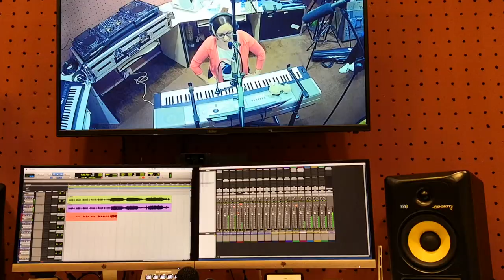How to make a YouTube trailer for your channel.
How to make a YouTube trailer for your channel. This trailer is a small example of my channel trailer. Welcome to our small world. Let us cherish our memories together as a family and save each and every moment here. We welcome you to our small world and be a part of us and be a family.

Welcome to VLOGS by NEO